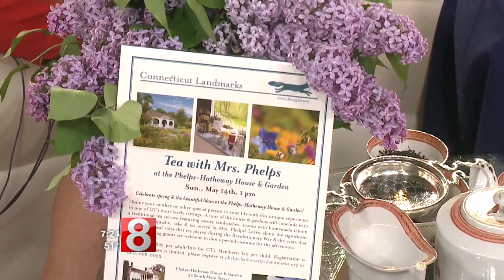mother's day tea